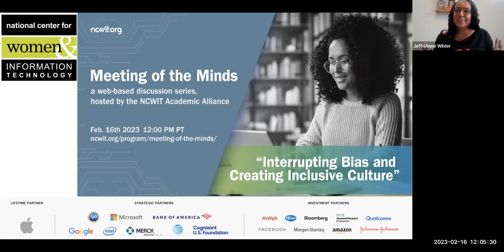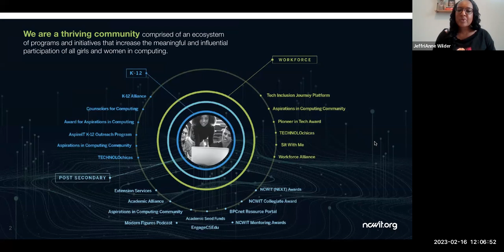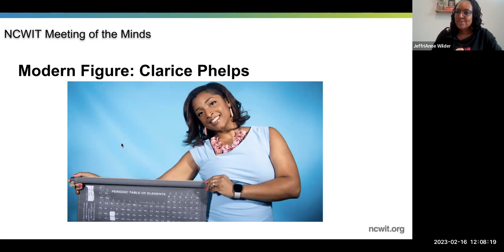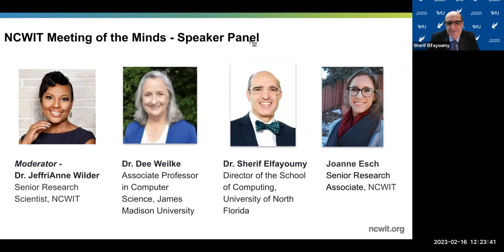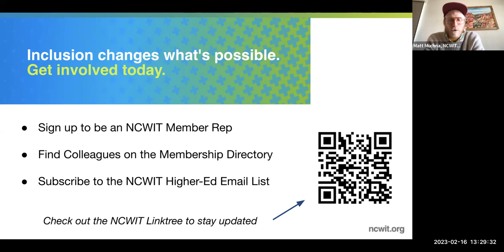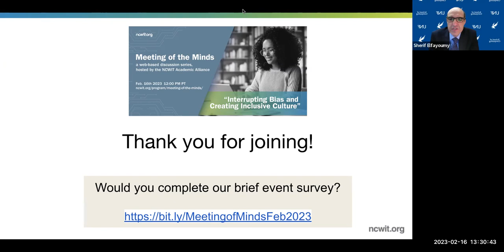Meeting of the Minds: Interrupting Bias and Creating Inclusive Culture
This panel conversation explores how implicit biases play out in academic contexts and what specific actions leaders, faculty, and staff can take to create more inclusive cultures within their computing and information technology programs. Moderated by Dr. JeffriAnne Wilder, Senior Research Scientist with NCWIT, and hear from panelists Dr. Dee Weikle, Associate Professor at James Madison University; Dr. Sherif Elfayoumy, Director and Professor at University of North Florida; and Joanne Esch, Senior Research Associate at NCWIT for a conversation about building inclusive cultures where all faculty, staff, and students can thrive. Please bring your questions, concerns, and experiences, as the second half of the program provided an opportunity for group discussion.